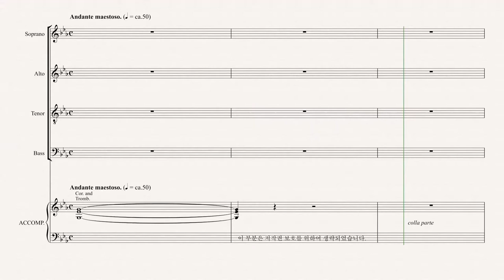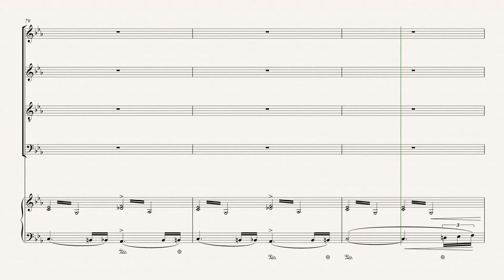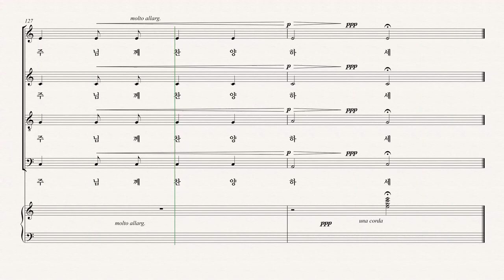[칸투스] 십자가 위의 일곱말씀 08.일곱 번째 말씀 - Tenor